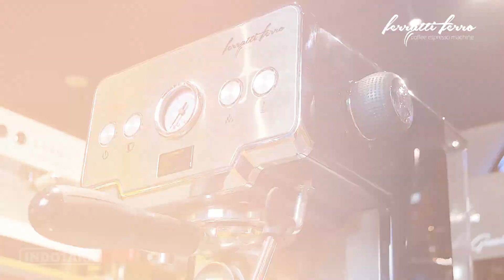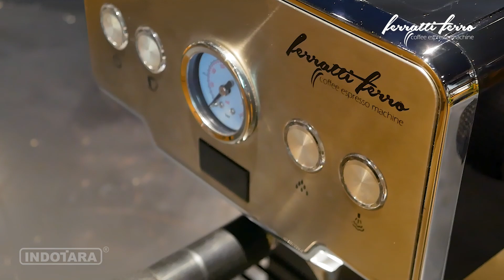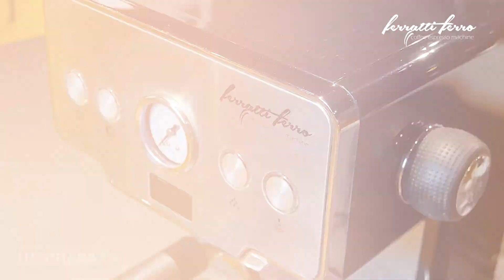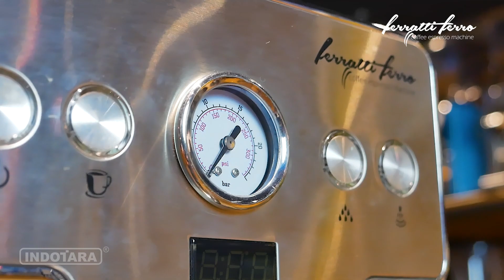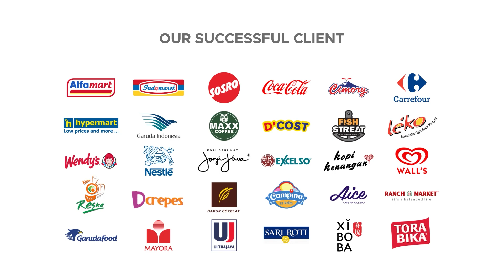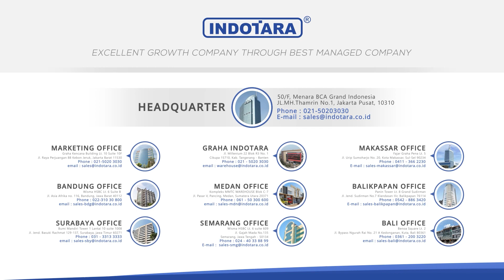MUDAH DAN CEPAT MENGGANTI THREE WAY CONNECTOR PADA FERRATTI FERRO FCM-3605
Ferratti Ferro berkomitmen memberikan support kepada pelanggan setianya, salah satunya dengan memberikan video edukasi agar para pelanggannya bisa secara mandiri mengganti part yang rusak. Pada video ini akan ditampilkan cara mengganti part three way connector dan protect copper valve. Dengan adanya video ini para pelanggan Ferratti Ferro bisa mengganti secara cepat dan mandiri sehinggal lebih hemat waktu dan biaya.

Untuk link pembelian part three way connector ini di marketplace official Indotara sebagai berikut;

Dan berikut link pembelian untuk part protect valve di marketplace official Indotara;

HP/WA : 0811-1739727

50/F, Menara BCA Grand Indonesia

Yogyakarta Office
Hartono Mall Yogyakarta Lt. 3
Kaliwaru, Condongcatur

Singapore Office
Marina Bay Financial Centre Tower 3
17F, 12 Marina Boulevard
Singapore - 018982

Editor : Gilang
Campres : Amru
Vp id : 3837